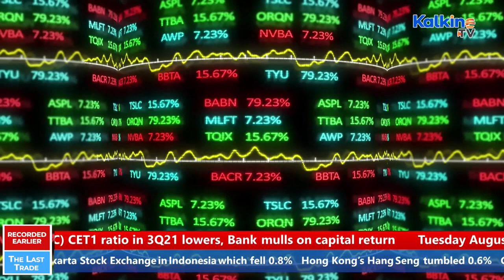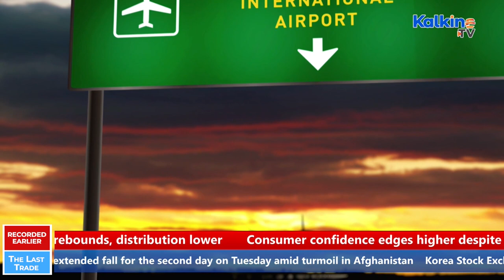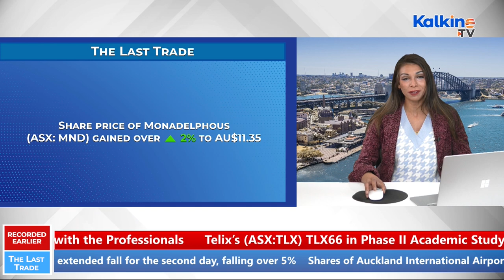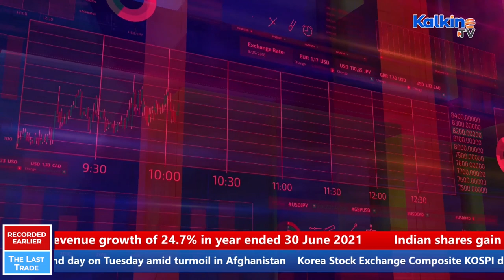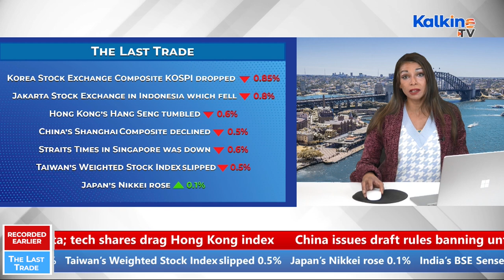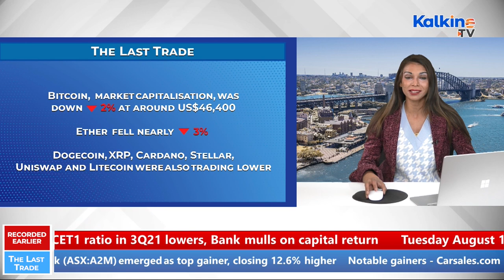Why did ASX Blue chips register worst day in two months today?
Watch this video know why ASX 200 extend fall for second day. How did the sell-off in blue-chip bank, energy and mining stocks impacted market? Why Investment management firm Magellan Financial Group declined the most and general insurance broker Steadfast Group topped the gainers list? Watch the report on the persistent concerns over rising Delta variant in Asia left investors jittery. Lastly, we cover Bitcoin, Ether and XRP that are flashing in red.